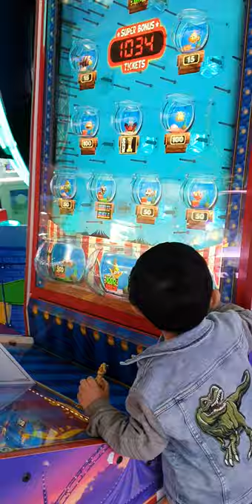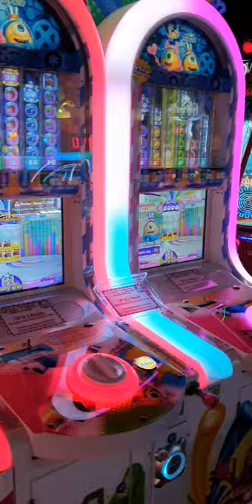Cow play cow moo @Thomson plaza